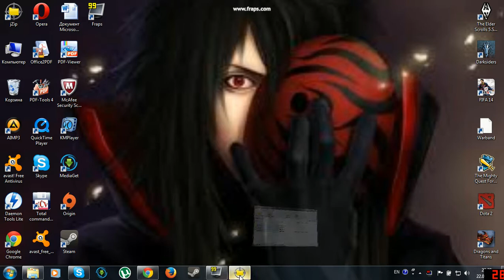как установить моды на скайрим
Это видео про то как можно установить моды на СКАЙРИМ